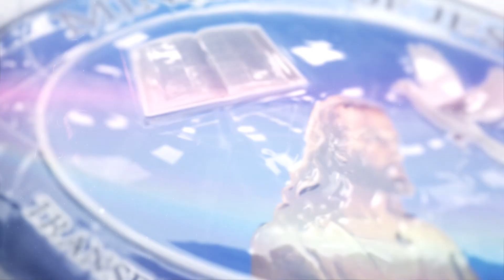Good Friday Special Message | Dr.Ananda Stira